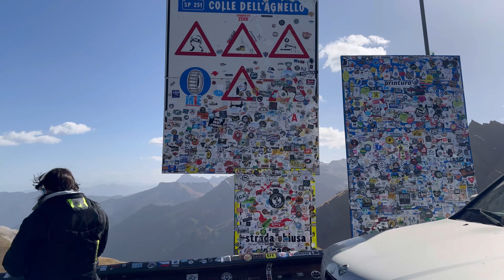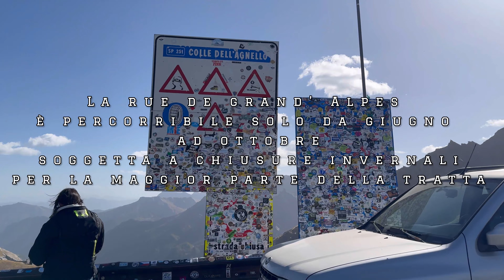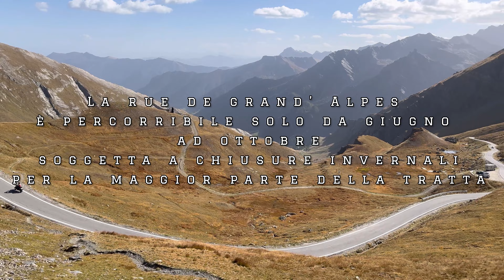Colle dell’Agnello | by YomocrY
Torniamo in Italia attraverso il colle dell’Agnello 2744 m.s.l.d.m. , il secondo valico italiano più alto, dopo lo Stelvio.
Abbiamo attraversato 5 passi di montagna in territorio Francese, parte dei quali sulla traccia della famigerata Rue de grand Alpes, 7 colli diversi, due regioni, e due zone Alpine differenti , le Alpi Cozie e le Alpi Graie. Un parco nazionale protetto Francese, quello del Quyeras.
Un viaggio fantastico.

Buona visione e Giu' Gas!